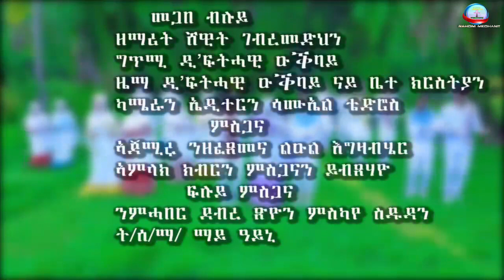New Eritrean orthodox tewahdo mezmur 2022 መጋቢ ናይ ብሉይ@nahommedhanit5022 ዘማሪት ሸዊት ገብረመድሂን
New Eritrean orthodox tewahdo mezmur 2022 መጋቢ ናይ ብሉይ @Nahom medhanit ኖሆም መድሃኒት  ዘማሪት ሸዊት ገብረመድሂን